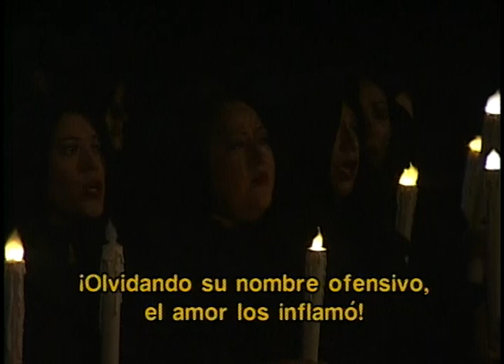Romeo y Julieta, de Charles Gounod / Compañía Nacional de Ópera / INBAL / México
Romeo y Julieta, de Charles Gounod

Ópera en un prólogo y cinco actos, con música de Charles Gounod (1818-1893) y libreto en francés de Jules Barbier (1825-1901) y Michael Carré (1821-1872), basado en la tragedia homónima de William Shakespeare (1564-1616). Estrenada en el Théâtre Lyrique, de París, el 27 de abril de 1867.

Duración aproximada: 2 h 40 min

Romeo y Julieta se conocen en la celebración del cumpleaños de ella, al que el primero ha llegado con los suyos ocultos bajo sus máscaras. Los jóvenes se enamoran al instante, pero pertenecen a familias enemigas: los Capuleto y los Montesco. Debido a esta añeja rivalidad, los enamorados deciden casarse en secreto. En una riña se enfrentan los dos clanes y Teobaldo asesina a Mercucio, el mejor amigo de Romeo. En venganza, Romeo mata a Teobaldo, y es desterrado. Tras la despedida, su padre informa a Julieta que, siguiendo el último deseo de Teobaldo, será desposada por Paris. Para evitar este destino que la apartaría de su amado Romeo, Julieta tomará una droga que la hará parecer muerta. Una vez en la tumba, Romeo la rescatará para llevarla con él y unir, finalmente, sus vidas.  Sin embargo, el joven no se entera a tiempo del plan y decide quitarse la vida con un potente veneno, al ver muerta a su amada. Agonizante llega a la tumba de Julieta, quien despierta para descubrir que Romeo muere. El dolor es tal, que Julieta se quita la vida.

Reparto
Julieta: Ainhoa Arteta
Romeo: Frédéric Antoun
Fray Lorenzo: Noé Colín
Mercucio: Gerardo Garciacano
Esteban: María Katzarava
Capuleto: Armando Gama
Teobaldo: Dante Alcalá
Gertrudis: Mayté Cervantes
Duque de Verona: Guillermo Ruiz
Paris: Arturo López Castillo
Gregorio: Roberto Aznar
Benvolio: Karim Ravelo

Orquesta y Coro del Teatro de Bellas Artes

Director concertador: Enrique Patrón de Rueda
Director de escena: Alejandro Chacón
Diseño de escenografía: Alejandro Chacón y Patricia Gutiérrez
Diseño de iluminación: Manolo Toledo
Diseño de vestuario: Adán Martínez
Director huésped del coro: Alfredo Domínguez